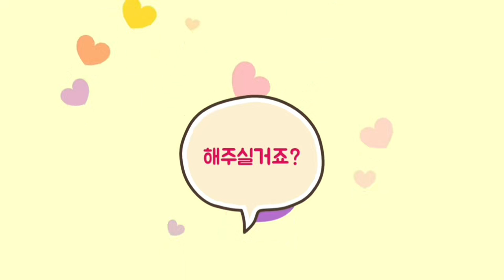볼링 마이볼 스톰 패럴렉스 여자볼러 볼링공 추천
어제 스톰 스톰 패럴렉스 볼링공 지공하고 바로 굴려봤습니다😎😎😎
레인에 오일이 거의 없는 상태에서 쳐봤고 오늘 오일이 있는 상태에서 쳐보려고 합니다😁😁😁
레인 정비 후 바로 쳤을 때는 어떤지 다시 영상 올려볼게요🙏🙏🙏